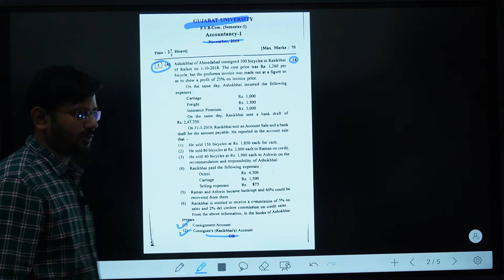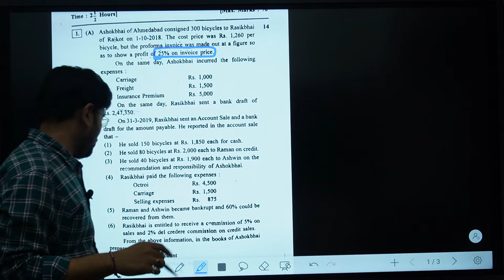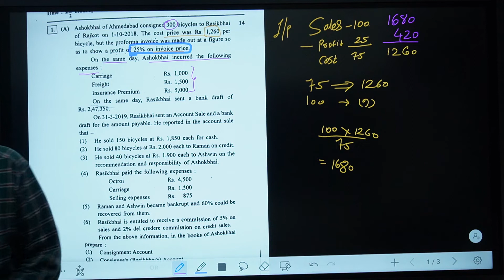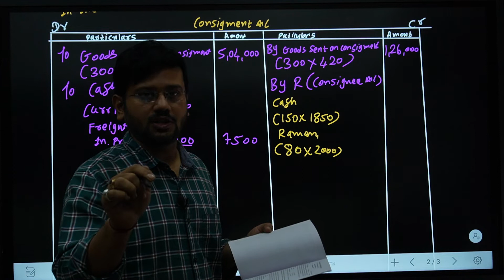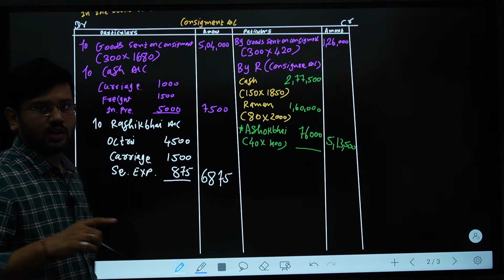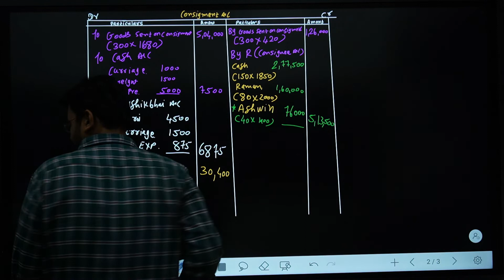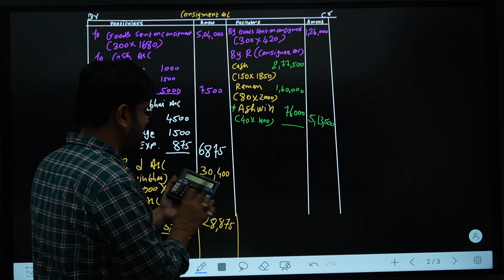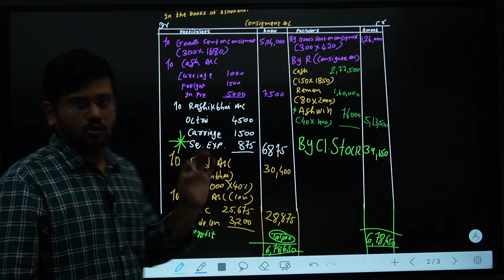| consignment account | Gujarati University 2019 | fy b.com semester 1 | accountancy 1 |